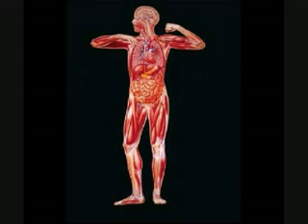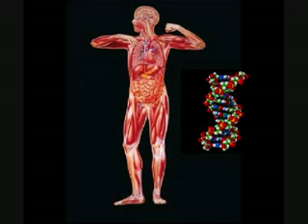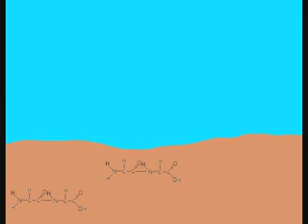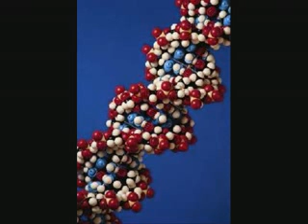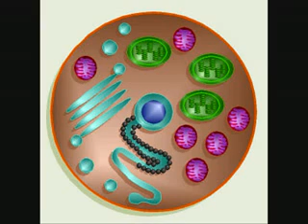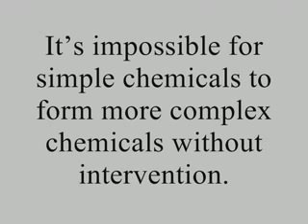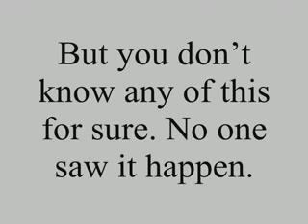Origins of Life - Made Easy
Potholer54 now has a new version of this video which includes a couple of corrections. Minor errors aside, this is the current theory of how life could have begun on earth without a supernatural god. Part of the 'Made Easy' series by potholer54. Kudos to the man for his good work. Watch the rest of the series and get hold of his DVD.